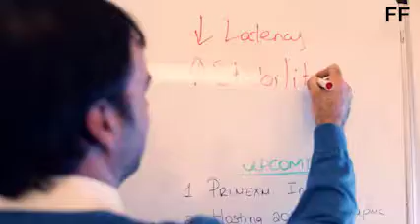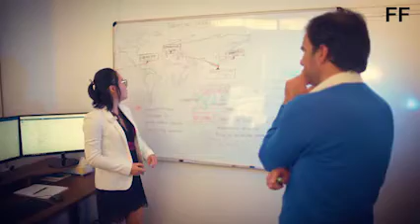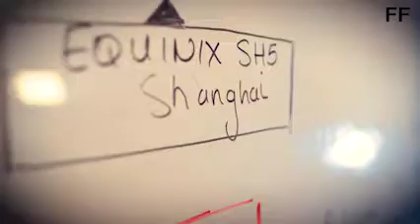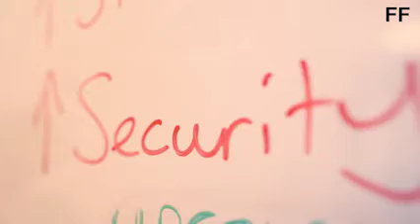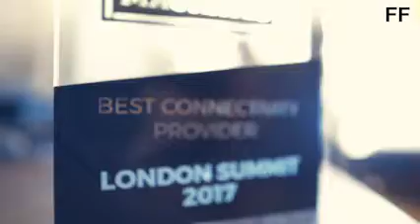How Your Trading Platform Connets to Liquidity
FinanceFeeds is the world’s premier online news publication for the global online
trading industry. FinanceFeeds provides vital insights on the latest topics from within the industry and helps to highlight today’s leading retail and institutional brokers, exchanges, fintech and regtech providers.